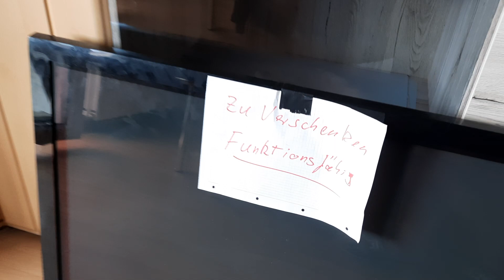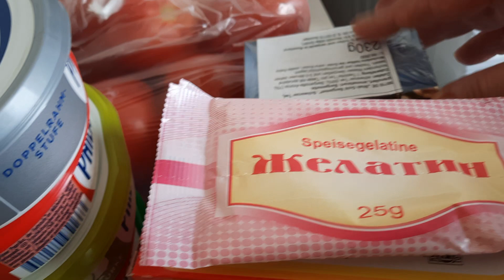ГЕРМАНИЯ🇩🇪. УКРАИНСКИЕ🇺🇦 БЕЖЕНЦЫ.НАШЛА НА МУСОРКЕ👍.СТУЛ РАЗЛОМАЛСЯ ПОД МОЕЙ ПОПОЙ😭😭😭